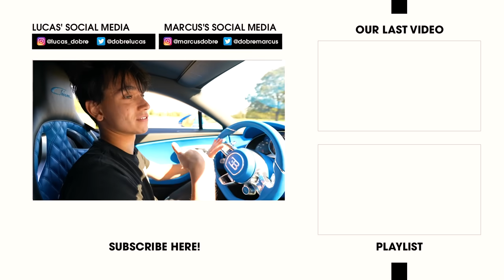LAST TO LEAVE BUGATTI KEEPS IT!